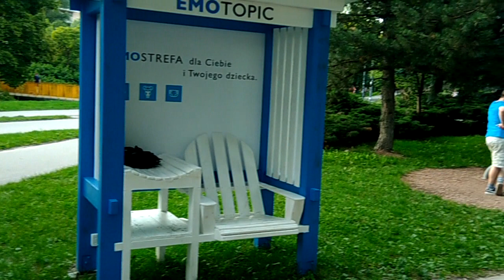Ach na kieleckim skwerze harcerskim...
Dawno temu postawiono tu pomnik ku czci harcerzy z Szarych Szeregów. Potem dodano alejkę główną od parku miejskiego aż po Kadzielnię, a potem jeszcze aleję sław, a to jeden plac zabaw dla dzieciaków, a to potem jeszcze drugi plac zabaw. I trzeci, i tak zwane KREDOWISKO. I tak przez lata zwyczajny skromny skwer przekształcił się w bardzo ładny park harcerski.
A latem tego roku przybył tu kolejny nowy kącik dla maleńkich dzieciuszków - EMO STREFA.